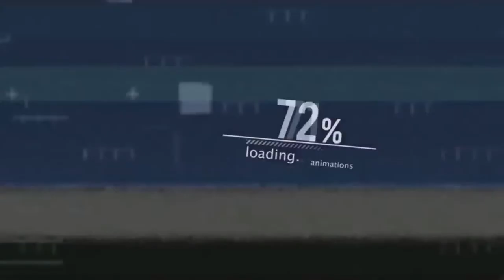OGENK - S.A.B (6) vs MAYONK - POBSI KUKAR (4)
KUALIFIKASI - DAY 4
THE RAnD OPEN HANDICAP 10 BALL CHAMPIONSHIP
4.5.6.7 & 8